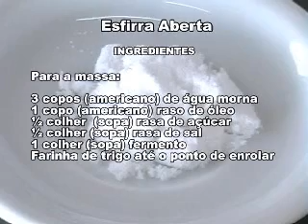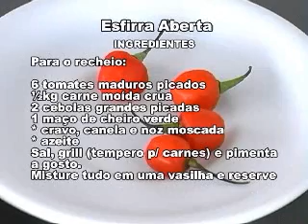Como fazer Esfirra Aberta - Receitas da Tina - TV integração - Alto Araguaia-MT